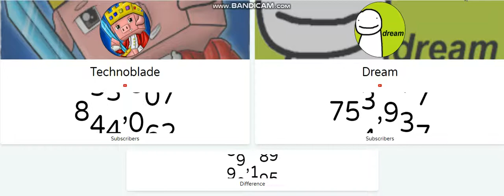Technoblade vs Dream, but the subscribers are way too fast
Technoblade be like: GAS GAS GAS